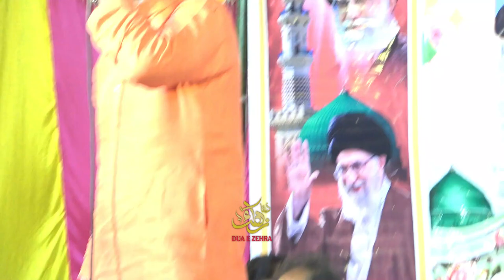Jo Log Bazme Nabi Se Bhagaye Jaate Hain | Janab Zuhair Sultanpuri | Jashn e Tulu e Nayyarain - 2024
Jo Log Bazme Nabi Se Bhagaye Jaate Hain
Janab Zuhair Sultanpuri
Jashn e Tulu e Nayyarain - 2024
Venue - Imambargah Haidary Bazar Walidpur Mau